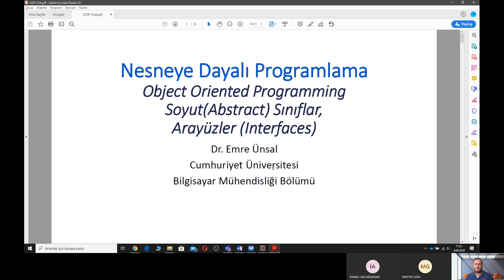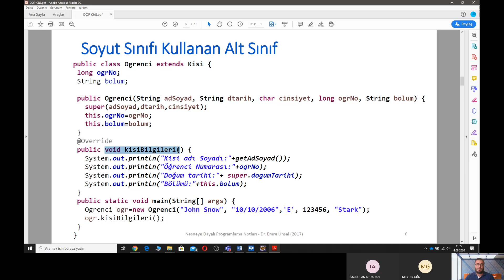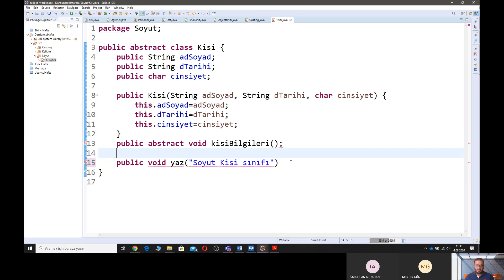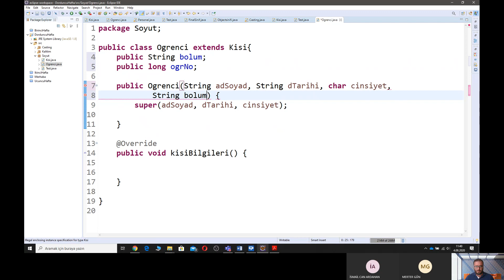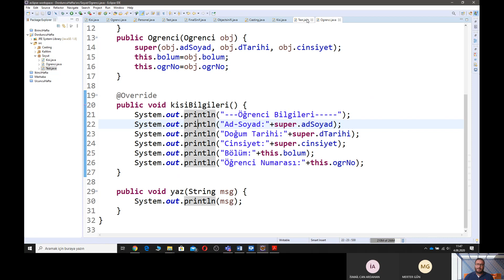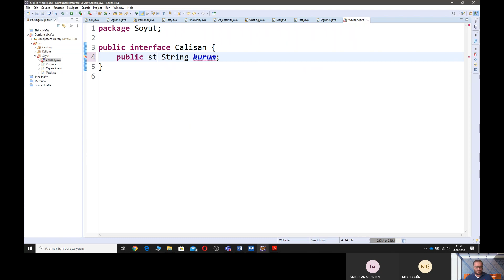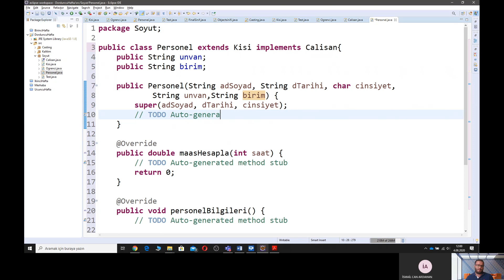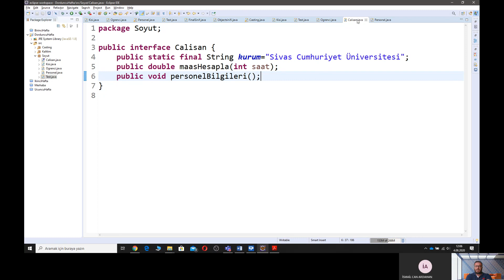NDP, Soyut Sınıflar ve Arayüzler (Abstract Class & Interface)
Bilgisayar, Yazılım ve Mekatronik Mühendisliği için Eğitim Videoları
Nesneye Dayalı Programlama Yaz Okulu 2020